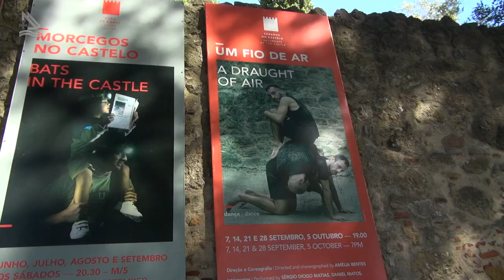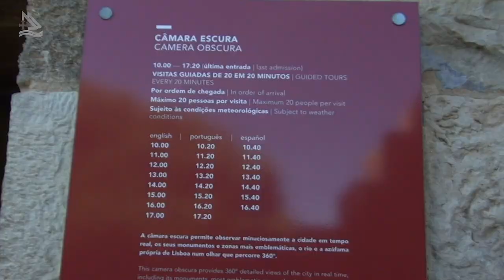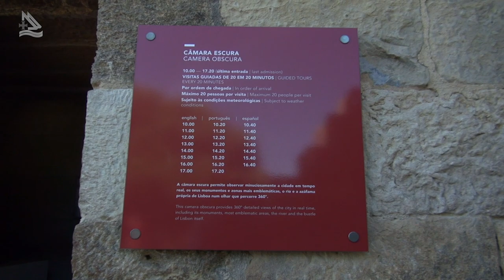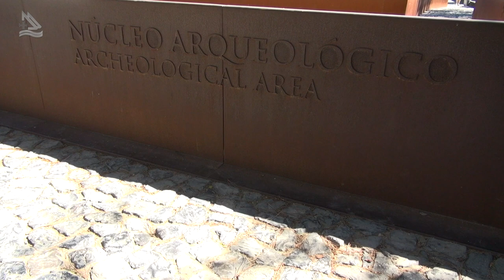Lisboa, o emblemático Castelo de São Jorge (Programa Assim é Portugal Oficial)